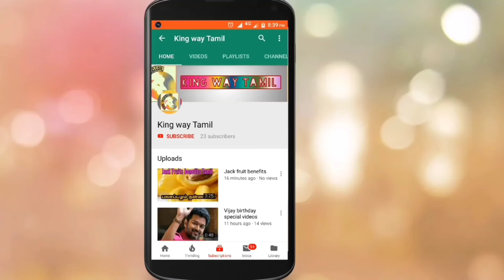HERO Latest Update | SivaKarthikeyan | P.S.Mithran | Yuvan